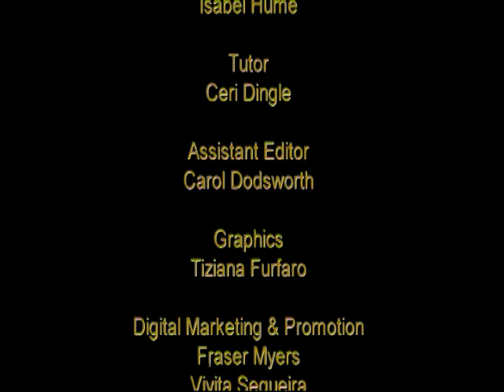What is a good life: can science and medicine tell us?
The speakers are: Dr Nessa Carey, Nancy Hey, Angus Kennedy, Jeannette Pols & the chair is Rob Lyons. This panel debate was produced by Sandy Starr.

If you like this debate, then join us! Tickets for the next festival are on sale now